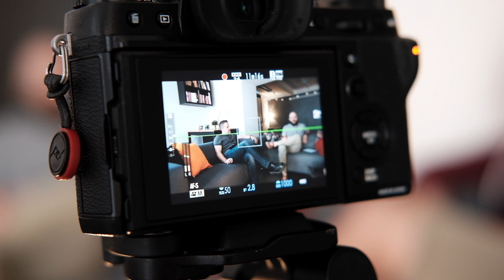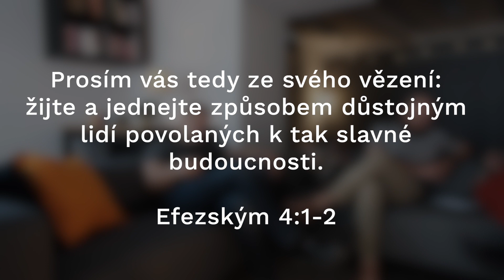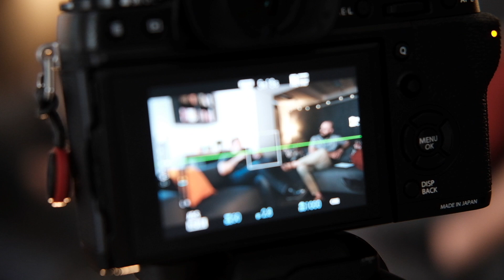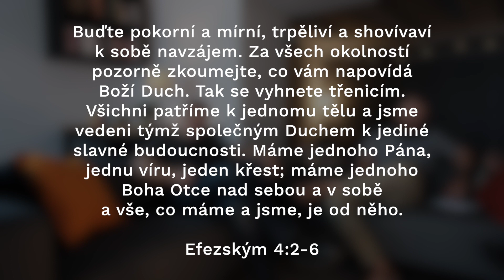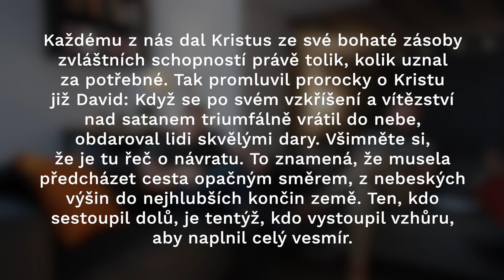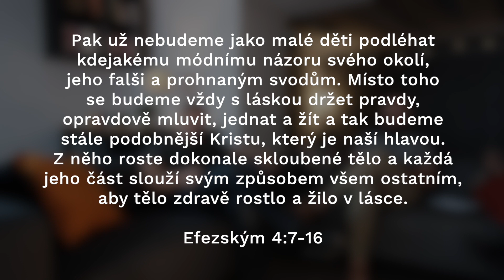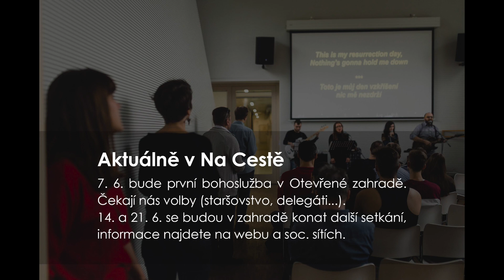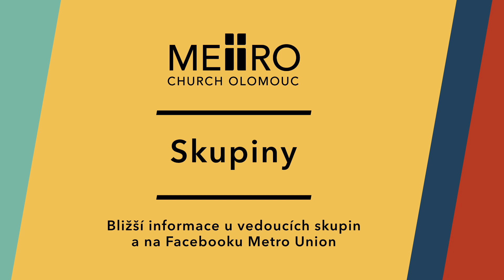Neděle online - Církev #1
V této krátké dvoudílné sérii se podíváme na téma církve v kontextu dnešní doby. Diskutovat spolu budou Bedřich, Milan a Tomáš.